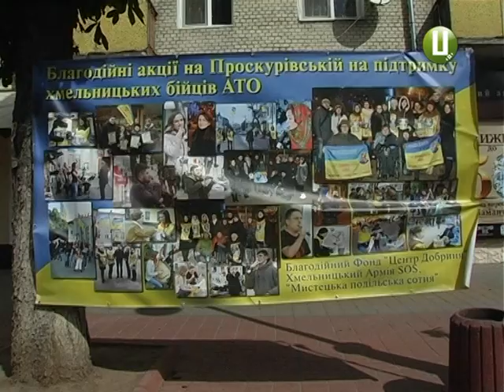ХОДТРК "Поділля-центр" - Мистецькій сотні юбілей 1 рік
Мистецькій подільській сотні – рік. 12 вересня 2014 року творче волонтерське об єднання небайдужих артистів, музикантів, поетів, учителів, художників краю вперше зібралися на вулиці Проскурівській у Хмельницькому, щоб допомогти тим, хто на Сході України бореться за її цілісність.